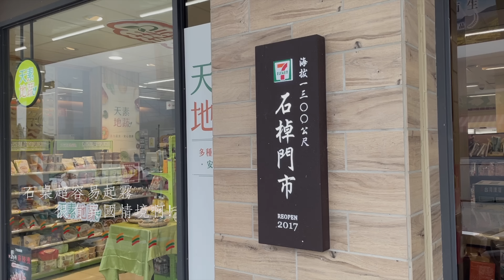阿里山神木林道露營車中泊 I 燉蕃茄牛肉懶人料理 I Jimny Vitara 4x4 suzuki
老歐睡車上 x  CASETiFY
優惠使用期限至2023/08/05
※新品及聯名系列除外

意外發現一條隱藏在阿里山公路的神秘林道
一路陡坡向下數棵巨大的神木形成的絕美森林
是這次野營放鬆的基地
途中巧遇全聯行動車
簡單採買補給一下
晚餐燉了蕃茄牛肉
聽著雨聲配著啤酒
偶爾放自己一個舒服的假期
到山上充電吧！

其他相關資訊歡迎到
Vanlife Taiwan 車中泊 社團諮詢喔 ^^

歐遜是職業攝影師
影片合作洽談：
Line: oceancu